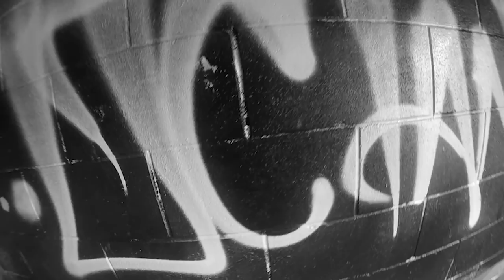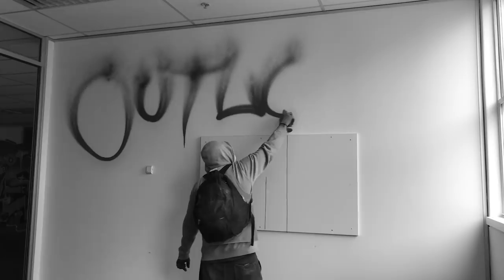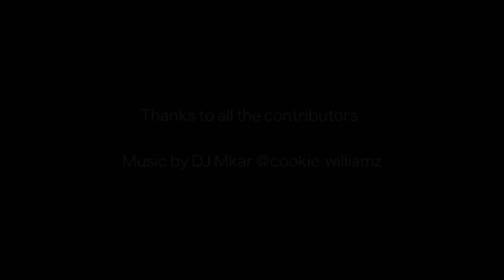Berstchallenge Tags from New Zealand 01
The most basic foundations of graffiti are writing your name in a tag format. Some tags take the form of straights while others pursue illegible wild style. This video features 24 minutes of raw and unedited flared tagging from some of New Zealand's most active writers painting in a range of locations. Using the medium of spray paint and pressure sprayers in their application, they apply their name on the wall with the aim of exploring style and leaving a mark in history. An initial call for flare video submissions have led to the creation of the berstchallenge. Read below for more details if you would like to participate and contribute to future compilations.

Thanks to all the contributors from across NZ for their video submissions. To maintain anonymity, their names have not been featured.
Submission criteria: 1) Make sure your video is filmed during the day with ample light, 2) Your tags should be flared, 3) Ensure your filming is horizontal and landscape rather than portrait, 4) If you do not want your identity to be revealed please wear appropriate clothing, 5) The challenge is open to all ages, genders, and countries, and 6) There is no cut off date for submissions. Once I receive enough content I'll make the next video.